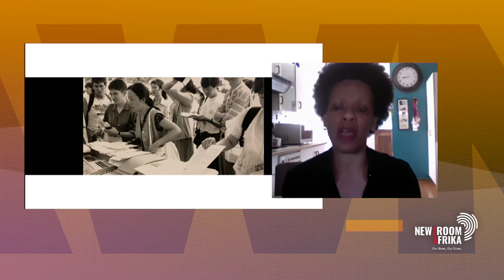Dr. Bev Palesa Ditsie, chats bout her film called Lesbians Free Everyone: The Beijing Retrospective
Filmmaker and activist Dr. Bev Palesa Ditsie, chats bout her film called Lesbians Free Everyone: The Beijing Retrospective.